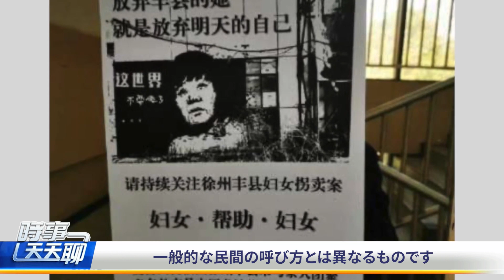「鉄の鎖の女性」事件に判決、隠された3つの悪意【秦鵬直播】│TEASER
中国共産党（中共）当局は7日、董志民（とうしみん）被告ら「鉄の鎖の女性」事件の一部関与者の判決を発表し、大きな論争と多くのネットユーザーの怒りを引き起こしました。
中共官製メディアの「人民網」や「中央電視台」「新華社」はこの事件を「豊県で8人の子供を産んだ女性」の事件などと呼んでおり、まるで子供をたくさん産んだことが問題になったかのように感じさせます。このような呼び方は、一般的な民間の呼び方とは異なるものです。本日はこの話題と、もうひとつ、中共の外交部長秦剛氏が、レーガン記念図書館に制裁を課した件についてお話します。